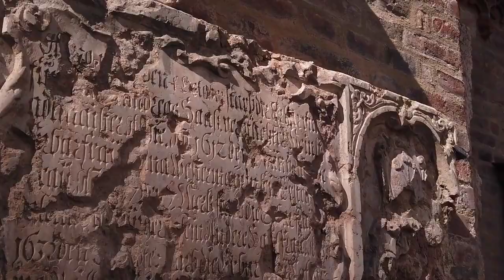Europe journey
europe, europe travel, eastern europe culture
Embark on an enchanting adventure through the diverse landscapes, rich history, and vibrant cultures of Europe. This captivating journey will take you on a whirlwind tour, allowing you to witness the continent's stunning natural beauty, iconic landmarks, and hidden gems.

Begin your expedition in the romantic city of Paris, where you'll stroll along the charming streets, enjoy mouthwatering cuisine, and marvel at the iconic Eiffel Tower. From there, venture eastward to the picturesque countryside of Tuscany, where rolling hills, vineyards, and medieval towns await your exploration. Savor the flavors of Italian cuisine, indulge in wine tastings, and uncover the secrets of Renaissance art in Florence.

Next, make your way to the historic city of Athens, where you can immerse yourself in ancient Greek mythology and visit the majestic Acropolis. Delve into the fascinating ruins of Rome, the Eternal City, and be transported back in time as you explore the Colosseum, the Roman Forum, and the Vatican City.

Continuing your journey, discover the fairytale-like castles of Germany's Bavarian region, including the iconic Neuschwanstein Castle. Take in the breathtaking landscapes of Switzerland as you traverse the Swiss Alps, offering panoramic vistas of snow-capped mountains, crystal-clear lakes, and charming alpine villages.

As you meander through Europe, be enchanted by the quaint canals and medieval architecture of Amsterdam, experience the artistic wonders of Barcelona’s Park Güell and the Sagrada Familia, and revel in the cosmopolitan vibe of cities like London and Berlin.

From the fjords of Norway to the beaches of Greece, the diverse landscapes of Europe will leave you in awe. Whether you prefer to hike through the lush forests of the Scottish Highlands, explore the ancient ruins of Pompeii in Italy, or relax on the sun-kissed beaches of the French Riviera, Europe offers a multitude of unforgettable experiences for every traveler.

Prepare to be captivated by the timeless charm, cultural richness, and boundless wonders that await you on this extraordinary journey through Europe. Immerse yourself in the magic of the continent and create memories that will last a lifetime. Join us and embark on this truly remarkable adventure through Europe’s incredible mosaic of beauty, history, and culture.